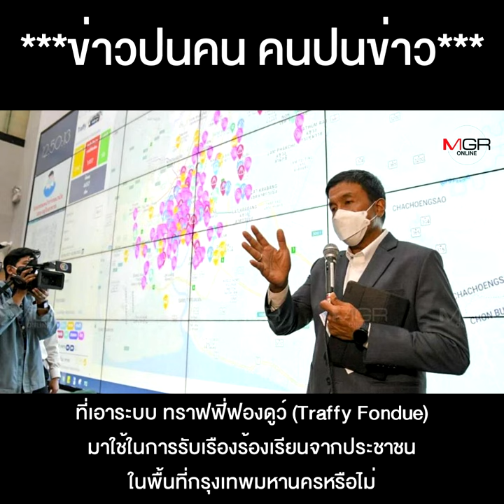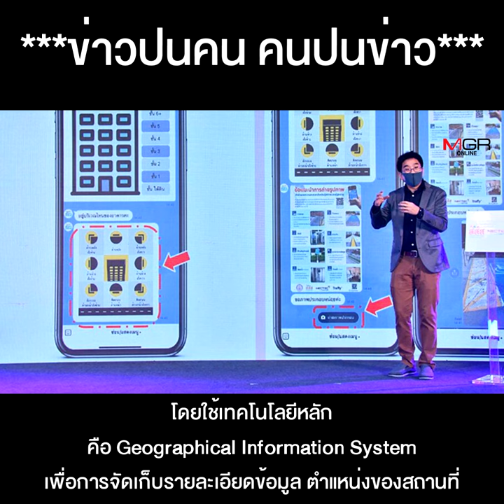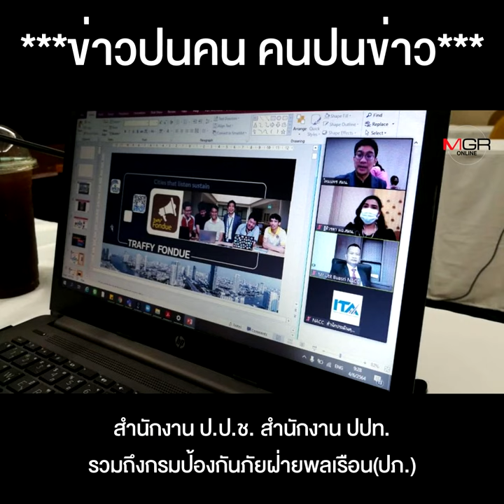แฟร์ๆ “ชัชชาติ” ยืนยันเอง รัฐบาลไม่ได้ลอกการบ้าน “ทราฟฟี่ ฟองดูว์” มีมานาน ใครเอาไปใช้ก็ดีหมด